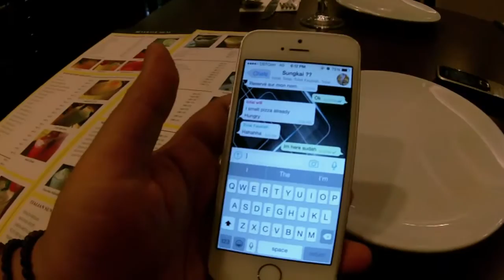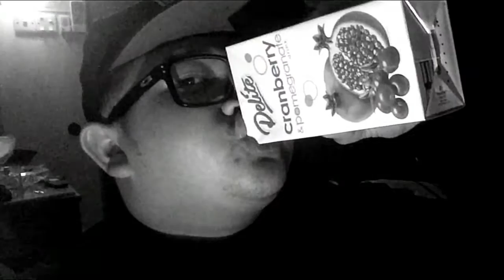Sungkai Outing with friends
Nur Wanita Restaurant at pantai serasa

Buffet around BND$22.00 per head

With that cost Worth sungkai!!! they have seafood, grill and alot more!!! specially Thai Food!!! Nyum!

The View is so amazing!!!

Fratini Gadong -

Take Away (tapau) 30%

and Yes of course worthit berabis! come come sementara masih ramadhan :D